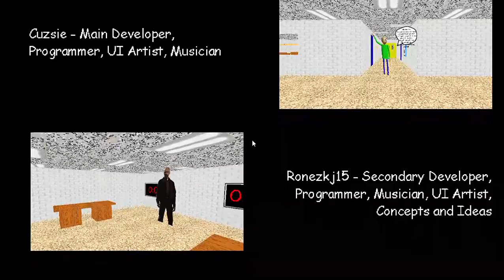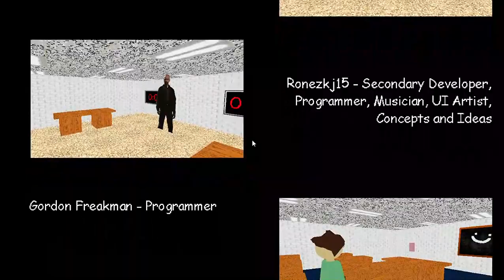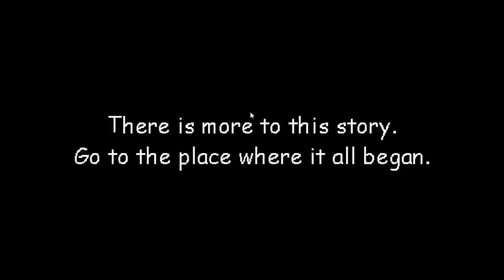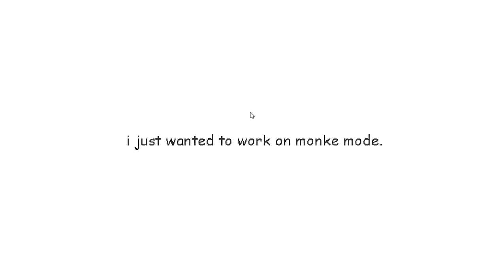I BEAT NEIL IN RALDIS CRACKHOUSE